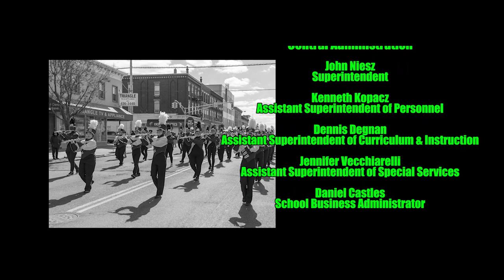2023 Bayonne Saint Patrick's Day Parade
RECORDED FOR BENTV BY PETER HASTINGS & Patricia Balza ON 3/19/2023. Katie Boyle & Matthew Page announcing.